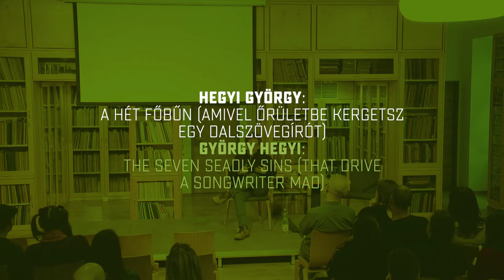Gyorgy Hegyi: Music is in the language | DEX Songwriter Expo 2018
Gyorgy Hegyi: The seven deadly sins that drive a lyricist mad (snippet): How to write a good song? Gyorgy Hegyi tells amusing stories about the cooperation between composers and lyricists. "A good song is based on the rhythm of the lyrics."

We believe in songwriters and we believe that for the success of songwriting it is essential to connect the talented authors of the Central European region with each other and with the world. For this reason, we organise the annual DEX Dalszerző Expo, where creators get inspired, gain new knowledge and form new relationships. Visitors can choose from many programs, take a peek into the professional secrets of foreign and Hungarian songwriters and music specialists during lectures, workshops or individual consultations.

We look forward to seeing you again next year!

DEX is organised by Artisjus.

Video recorded and edited by: Sandor Fegyverneky